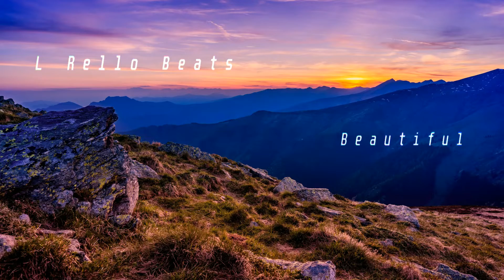[FREE] L Rello Beats - Beautiful (Hip Hop/R&B Type Beat 2022)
All beats are free for non-profit use. A Lease or Exclusive Rights must be bought for profit use. MUST give credit to L Rello Beats. Also you can now here my beats on all Music Streaming Platforms